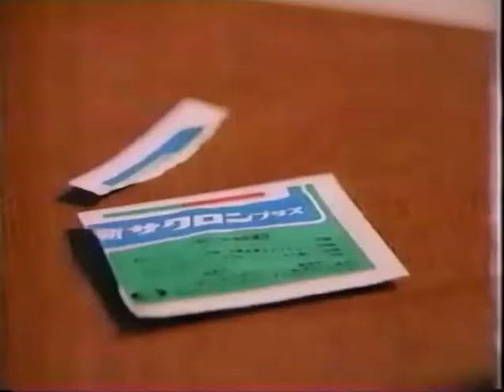エーザイ・新サクロン プラス